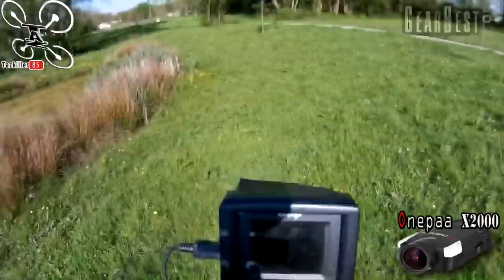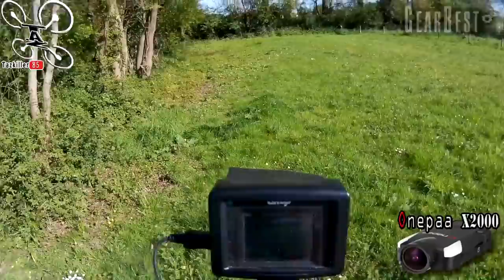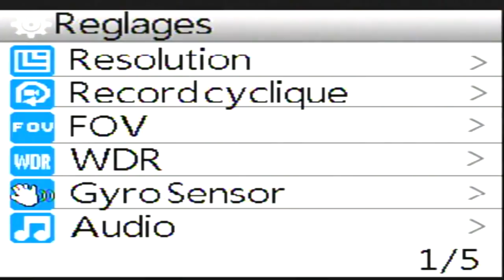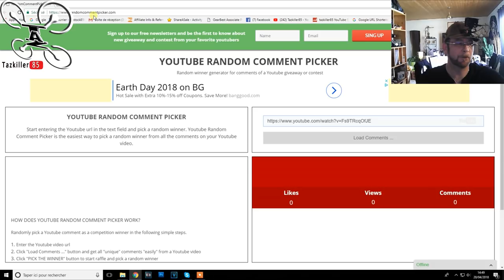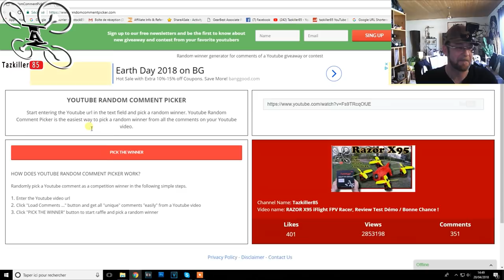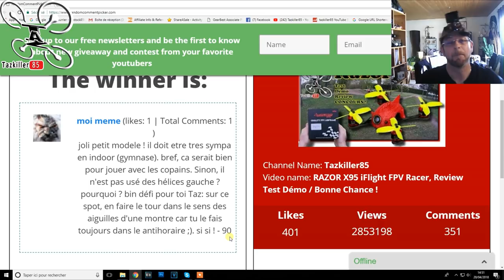Onepaa X2000 Caméra Full HD FPV et bien PLUS encore ! Quelle bonne surprise !!!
NOTATAZ : 19/20   Très bon rapport qualité prix !

Les + : Bon rendu Vidéo et Photo, Gyroscope incroyable, nombreux accessoires, Nombreuses possibilités (FPV 5.8gHz, Wifi, HDMI )
Les  - : les boutons sont un peu exposés en cas de crash , sinon pas grand chose à dire.

Pour les nouveaux clients Gearbest pensez au code RC18OFF
code :       FR18423005       vous fera la caméra à 47.60€ !

Je ne m'y attendais pas, quelle bonne surprise ! J'ai aujourd'hui en test la petite caméra ONEPAA X2000 qui n'a rien à envier aux Runcam 2 et autres caméras de ce type. Le rendu d'image est très propre, l'utilisation tres facile et les accesoires nombreux pour pouvoir la fixer sur beaucoup de supports et engins différents. Malheureusement, j'ai découvert un peu tard le VTX dédié, le ONEPAA FXT, mais je compte bien le commander car c'est pour moi un accessoire indispensable à cette petite caméra . En bref, je pense que cette petite X200 trouvera sa place dans mes prochaines vidéos !!!

Intro : sony végas par Tazkiller85 et NARURED